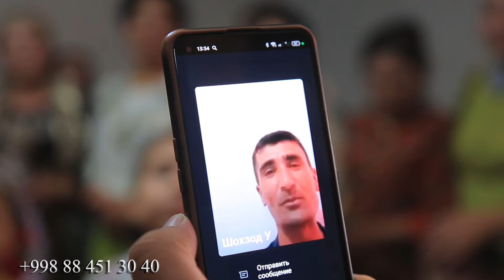2024 SENTABR 1939-SONIDA SALOMAT ONAMIZNI TABRIKLADIK UMIRLARI UZOQ BO`LSIN